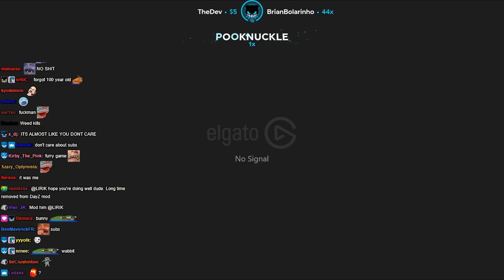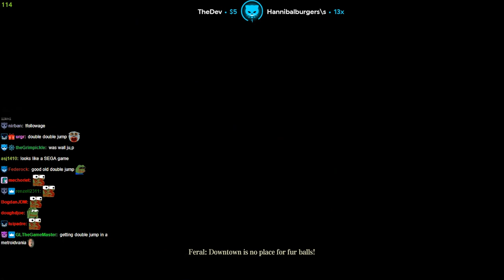Lirik plays F.I.S.T.: Forged In Shadow Torch